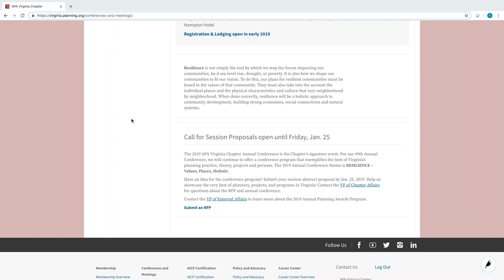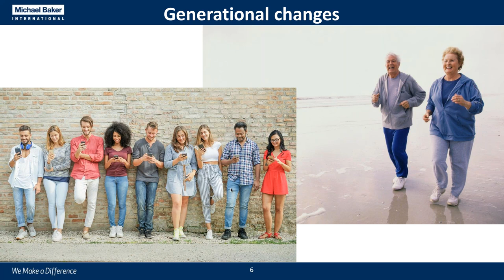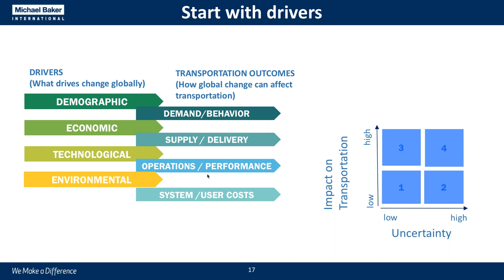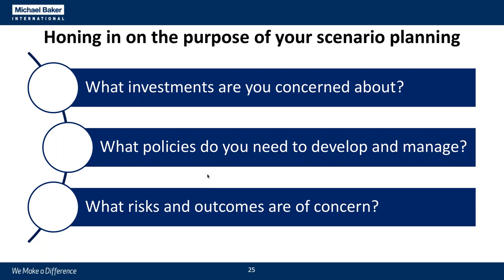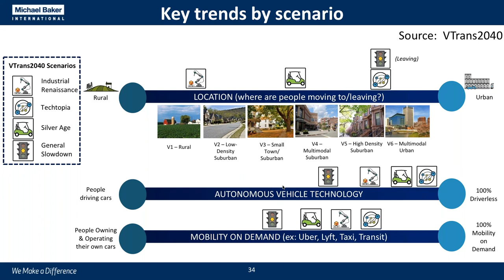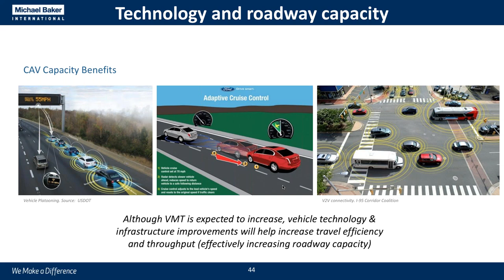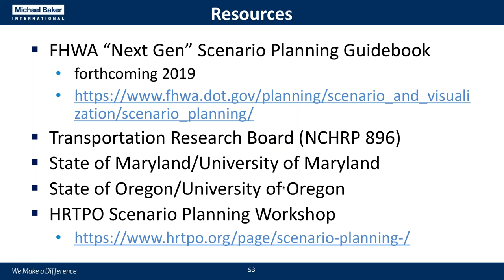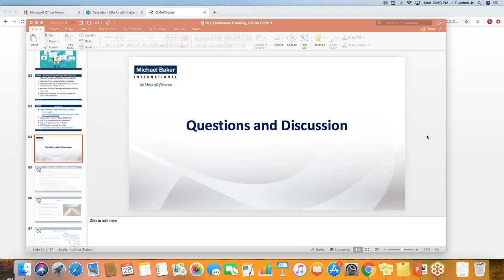Planning for Uncertainty: Exploratory Scenario Planning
Long-Range Planning is tricky, and even more so when trends are changing in ways that make future land use, transportation, and other planning arenas highly unpredictable. Exploratory Scenario Planning is a strategic set of techniques to analyze the future with a focus on being prepared for that uncertainty, by examining a range of potential outcomes and assessing them in terms of risks and opportunities.

PRESENTED BY:
Lorna Parkins, AICP
Vice President, Transportation Planning
Michael Baker International

Lorna Parkins has 30 years of experience in transportation planning. She started her career with the Pittsburgh region MPO in Pennsylvania and has since worked as a consultant. She has a BA degree in urban planning from Virginia Tech and an MS in Applied Economics from the University of Minnesota. Her career focus has been on the linkages between land use, transportation and economic development.  Her professional activities include a TRB committee on MPO planning, WTS International, the Virginia chapter of the American Planning Association, and the Virginia Transit Association. She has been with Michael Baker for 20 years, where she leads the company’s Mid-Atlantic Planning practice and facilitates coordination of transportation planning across the U.S.